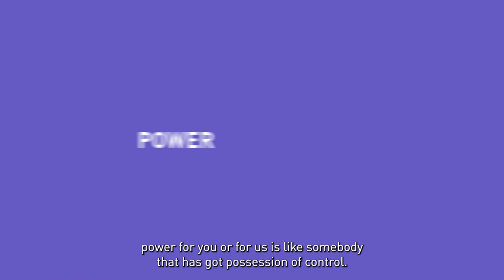Advanced Power Mapping Techniques | Video 1 - Mastering Account Based Marketing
Understanding & Applying Knowledge of Power & Influence into your Account Based Experience Strategy

Let’s first explore what defines both power and influence.

Power is the possession of control, authority or influence over others.

Influence is the capacity to have an effect on the character, development, or behaviour of someone of something, or the effect itself.

And just in case you’re not familiar with Account Based Experience Strategy it’s the strategic approach where marketing and sales teams come together to understand a key client prospect. As a team they aim to understand the pain points of all key decision makers within that organisation and look to create personalised marketing campaigns, content and offerings to solve for that specific pain point. Consider it a B2C style marketing in a B2B world.

Why do we need to explore these ideas in the business context?

If we want to create fruitful partnerships with different organisations where there is an exchange of product or services for a fee, we need to understand how to work with them. That’s why knowing who has power and who has influence is an important step when looking to build rapport in the beginning of a sales pitch.

Understanding roles people play within an organisation

People play many roles within their jobs and it’s important to be able to understand where they fit in the decision making process and the sentiment they feel towards your service offering or your organisation.

The roles to breakdown are:

User: the person most likely to actually use your product or service once the organisation has signed on to partner with you.
Initiator: the person who is a connector, often initiating the first meeting or contact with the organisation. Or the person who reaches out as an inbound lead because they feel they need your service. This person may have reached out to a number of organisations and have them all pitching.
Gatekeeper: this person is really important to consider, they have significant influence and most often hold the key to the decision maker's heart and mind. This person is the stopgap between yourself and the closing decision.
Buyer: the person who often signs off, spends the money and has control of the budgets. In many cases it might be the CFO, the CMO or similar.
Influencer: this person could hold many roles and in some cases may not be as senior as you’d expect. A person of influence is a connected person who is smart, understands the market and most often has great relationships. To know who the most influential person is, within a team, you might have to connect in a number of meetings, calls and find out the broader team dynamic.
Decider: this is the person who holds the ultimate power and authority, the one who signs on the dotted line. This person ultimately holds the accountability for the success or failure of the project too.

How do these people feel about your product, service or business?

Love us ❤️
Positive 👍
Neutral 😐
Unknown 🤷‍♀️
Negative 👎
Enemy💀

How people within the organisation feel about your product, service or your actual business is an important context before you begin pitching. For example, if you have 2 people in the team who are negative or on enemy lines for whatever reason, you might want to consider putting your efforts elsewhere.

What’s next?

So, this is the very beginning, the foundations of your Account Based Experience Strategy. It’s time to map out within the organisation who has the most power and the most influence.

Want to go more in depth? Download our Power & Influence Mapping resource, rich full of tips on creating a full map of who sits where and how to create the right marketing content to approach these individuals.